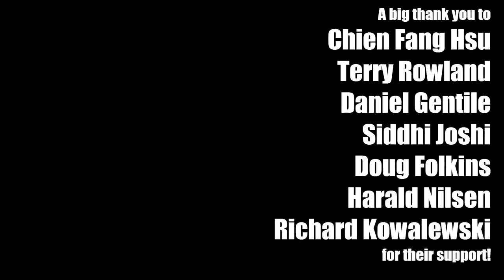Tears In Heaven by Eric Clapton (duet for bass & harmonica) - Karl Clews & Maciek Zaworonek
My arrangement, for solo 4-string electric bass guitar, of Eric Clapton's ballad, Tears In Heaven, featuring Maciek 'Magic' Zaworonek on harmonica.

Tears in Heaven is a song by Eric Clapton and Will Jennings, written about the death of Clapton's four-year-old son, Conor. It appeared on the 1991 Rush film soundtrack. In January 1992, Clapton performed the song in front of an audience at Bray Studios, Berkshire, England for MTV Unplugged, with the recording appearing on his Unplugged album.

The song was Clapton's best-selling single in the United States and reached number two on the Billboard Hot 100. In his home country the United Kingdom it reached number five on the UK Singles Chart, and also charted in the top 10 in more than twenty nations around the world. It won three Grammy Awards for Best Male Pop Vocal Performance, Song of the Year, and Record of the Year. In 2004, Rolling Stone ranked "Tears in Heaven" 362nd on its list of "The 500 Greatest Songs of All Time".